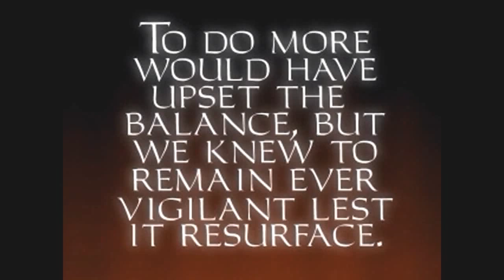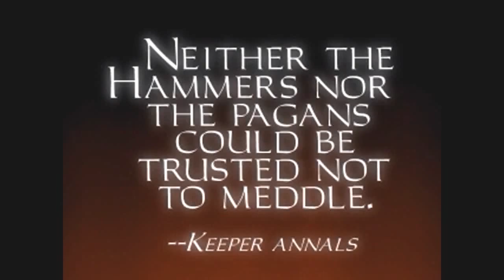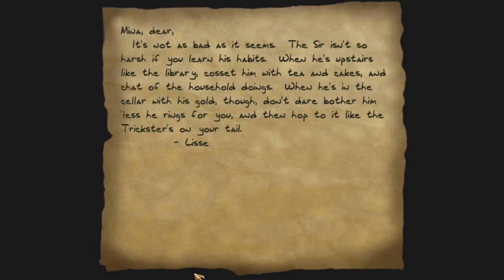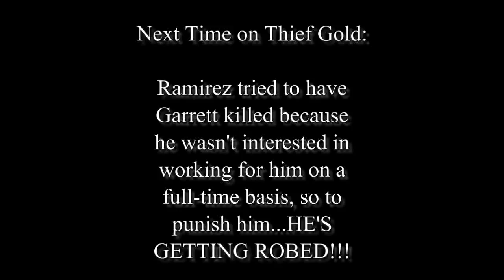NetMoverSitan Plays: Thief Gold - Part 10 - Changed Plans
Garrett has what he came for, he just needs to leave the Bonehoard to make use of it (he needs to pay off his landlord) and then...